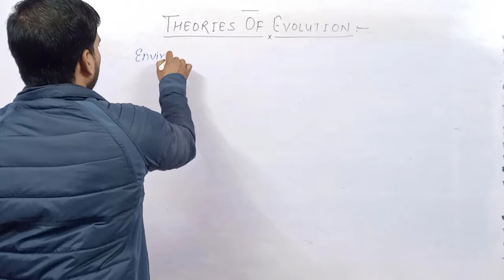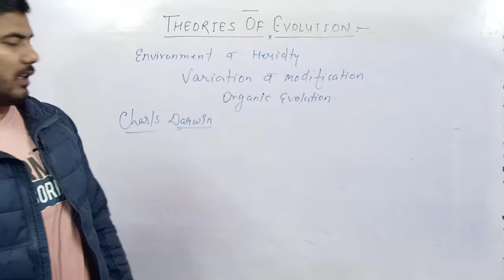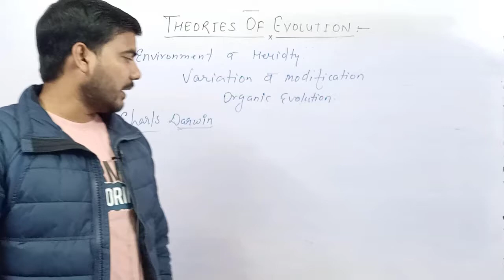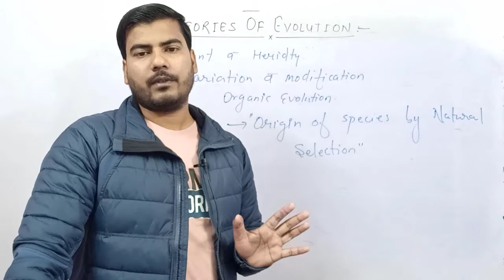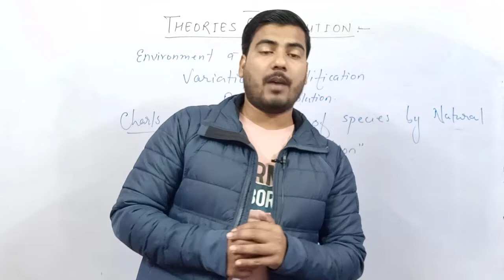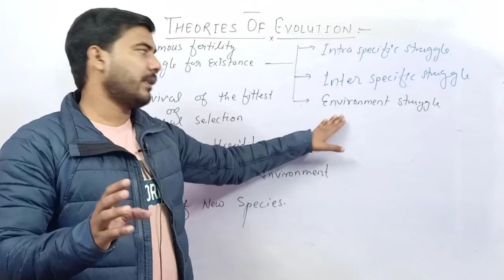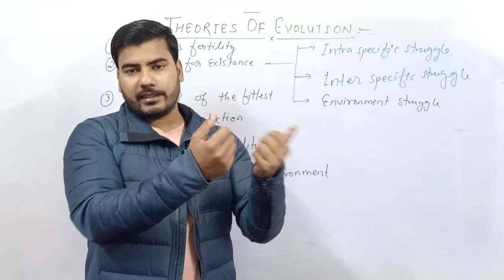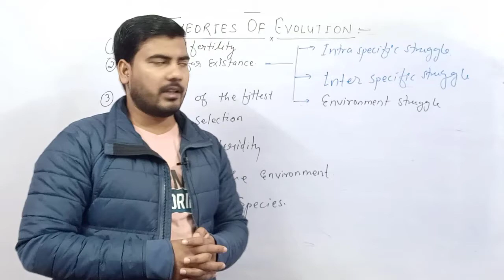(Lt-27) Theories Of Evolution Part-1 || Unit - 2 Paper 2nd || B.Sc. 2nd Year